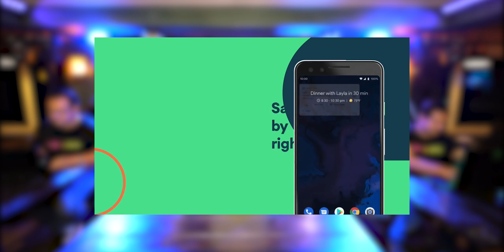Breves: NUEVO Android 10. Galaxy Fold. Desaparecerán TODOS tus likes en Facebook.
En las Breves de hoy hablaremos sobre la nueva versión de Android 10 (que ya la tenemos en nuestros celulares).

Además una muy triste noticia para aquellas personas que les gusta tener likes en Facebook.

Y el Galaxy Fold parece ser que ha vuelto para esta vez sí quedarse